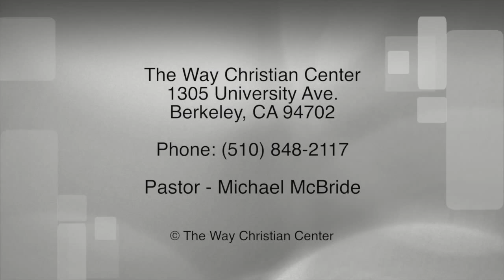Episode 109 - December 6, 2015 - Pregnant Moments